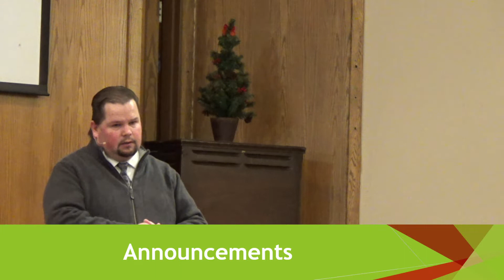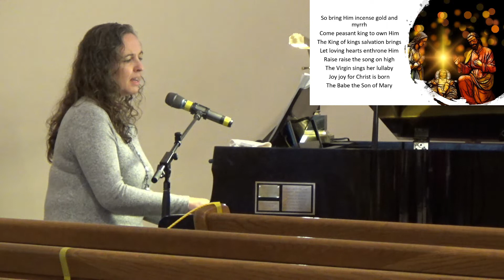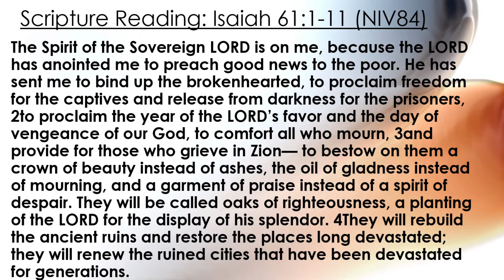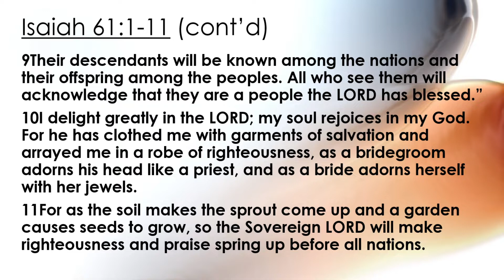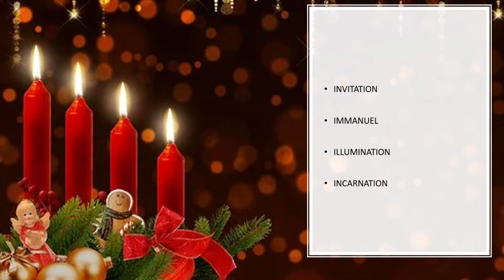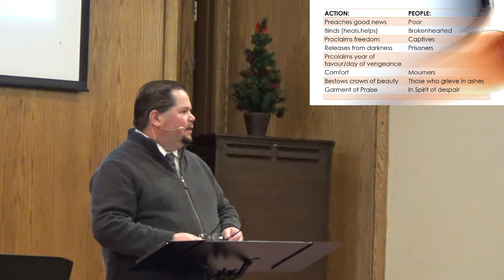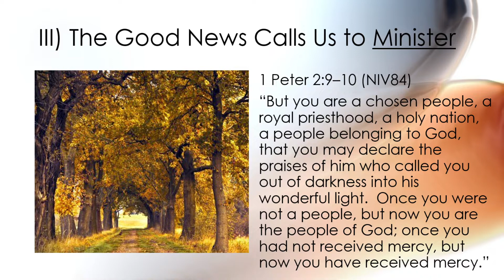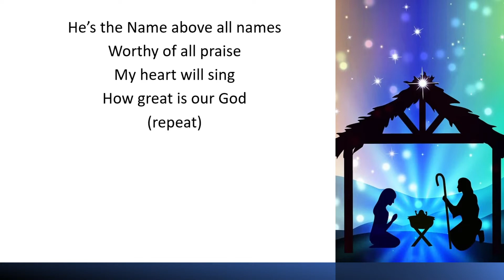Shenstone Sunday Service Dec 20, 2020, Isaiah 61: 1-11 “Immanuel”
“Immanuel” Isaiah 61:1-11
Sermon from Pastor Andrew Stuart

Worship from Rachel Stuart
How Great Is Our God (Christmas Version)
 A Ministry update from Roger Boyd Man’s Street Ministry